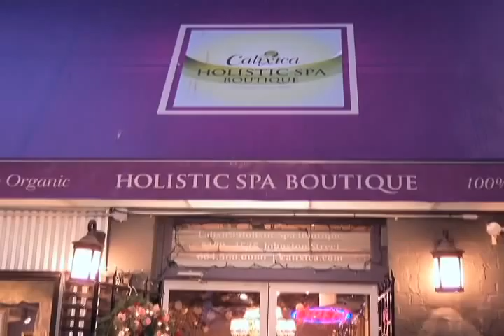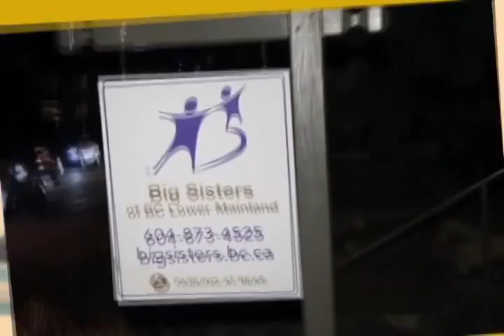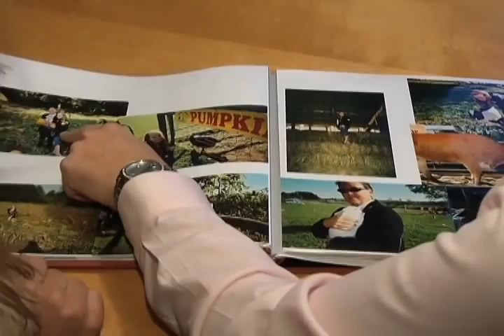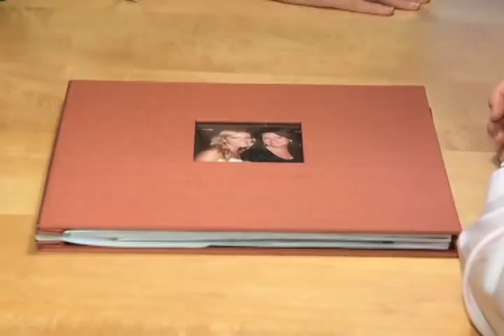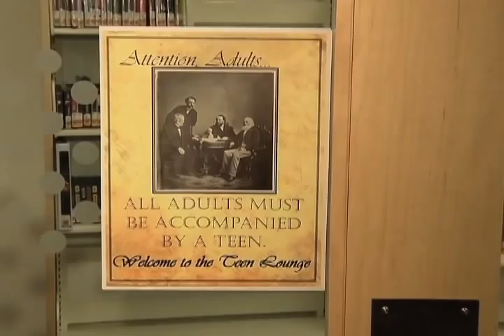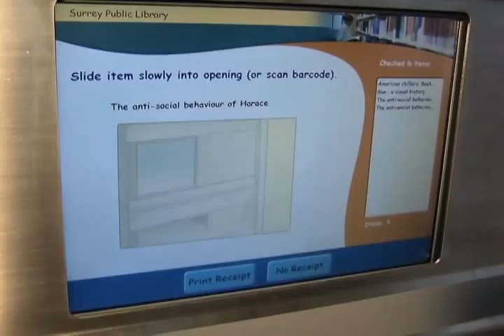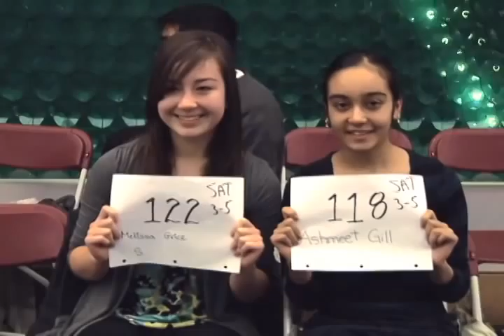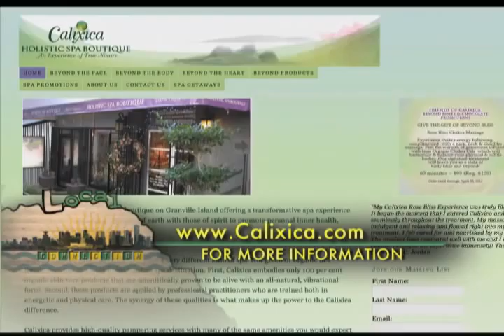Local Connection Show 5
Relax with hosts Darren Storsley and Stephanie Wiebe at the Calixica Holistic Spa Boutique on Granville Island.  Join reporter Skyler Baier at English Bay for Karate in the cold, follow Marnie Mains to SFU as she checks out the 'Melodies in Mind' radio show,  learn about the Big Sisters of BC program with reporter Maria Arias Rozo, experience the amazing new library at Surrey City Centre with Dominique Armand, and see what it takes to be a news anchor for a day with Miguel Ramos.  Also, we head down to Granville Mall to find out how YOU relax.